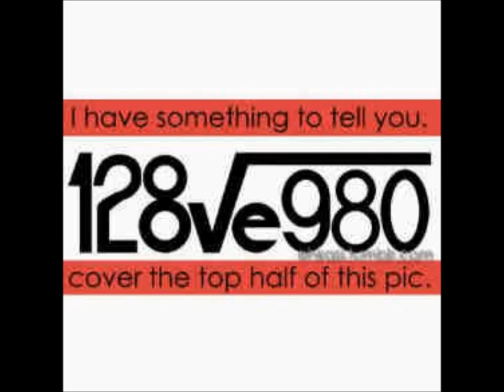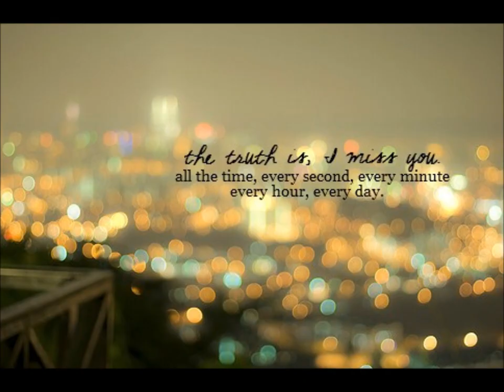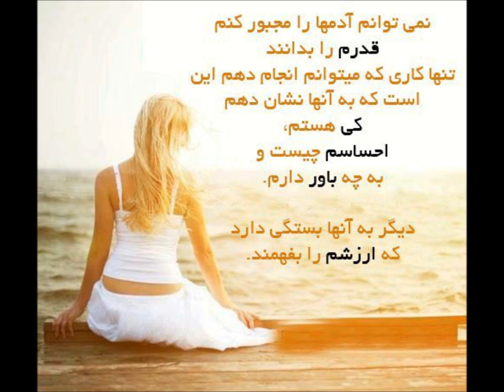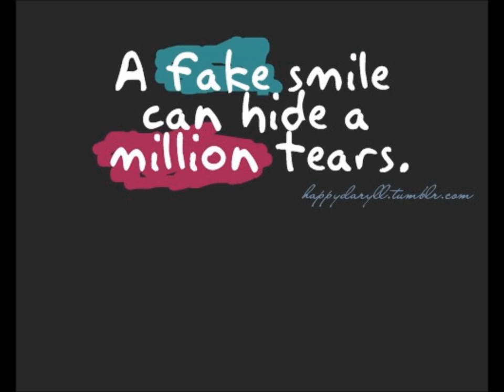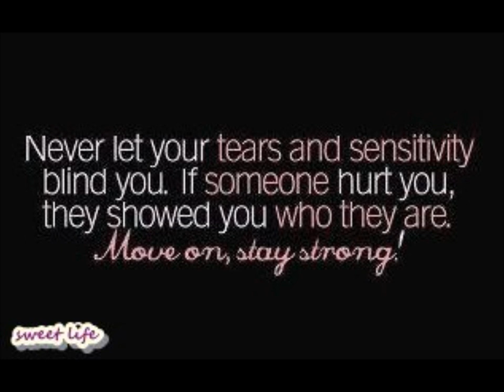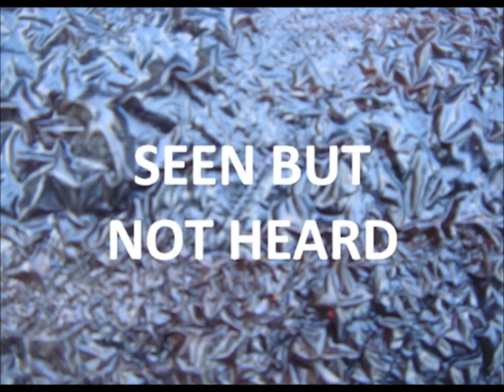2nyaye majazi~~ donyaye majazi